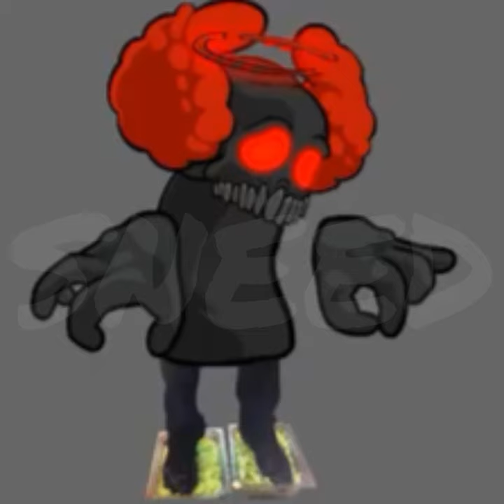expurgated lettuce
number 15